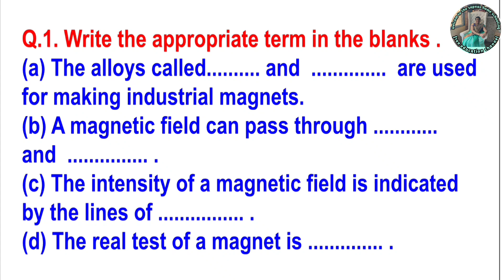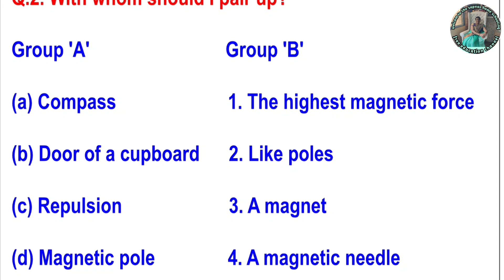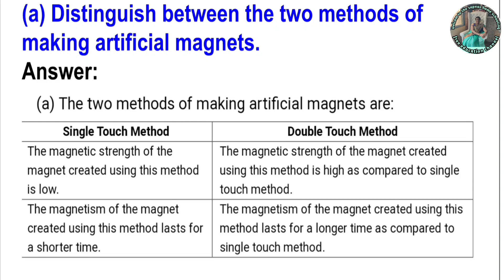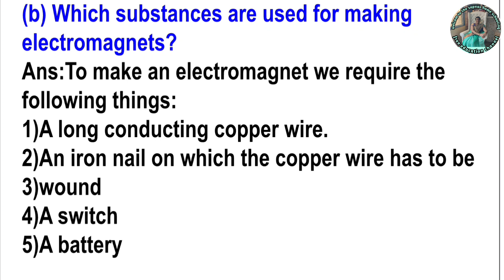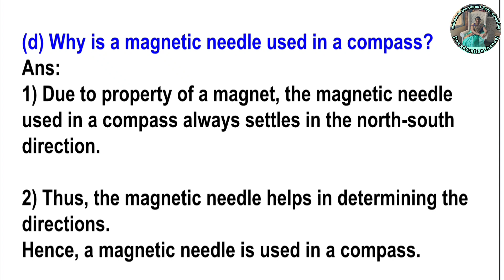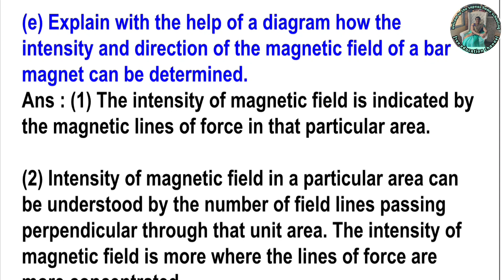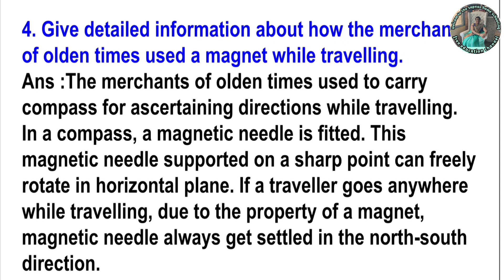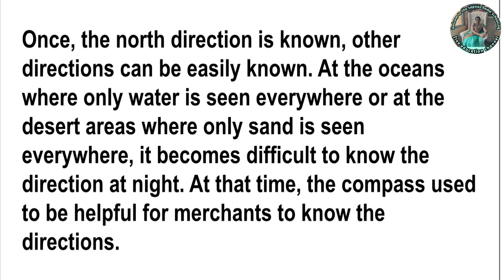19 Properties of a Magnetic field Exercise 7th General science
we have started this channel  for students who really seek for good education.

This video is made for an educational purpose.

I have made video's for  all subject please look out other videos